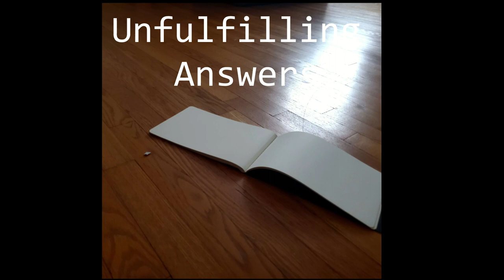Unfulfilling Answers - Klibe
idk about this one its prettyyy experimental, i mean i used percussions and stuff so idk